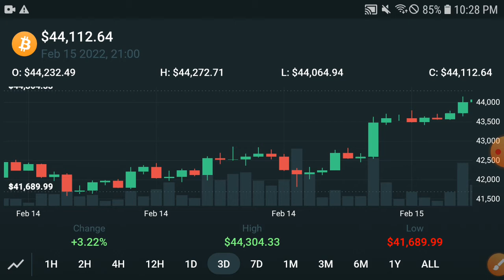Bitcoin Unexpected || Bitcoin Price Prediction! BTC Today Update